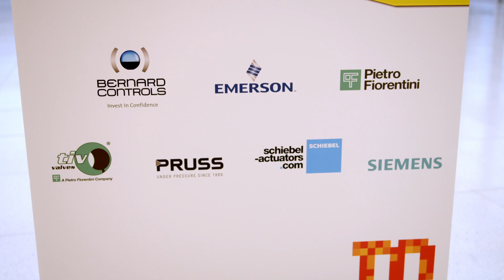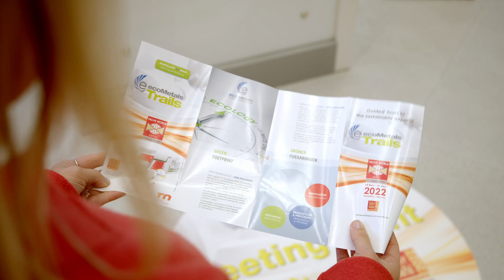Valve World Expo 2022 - EcoMetalsTrails